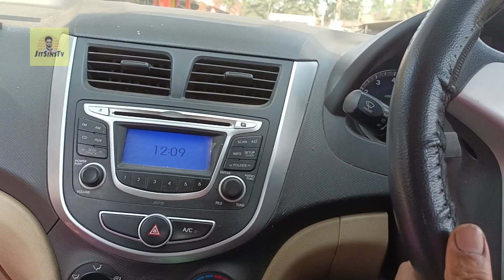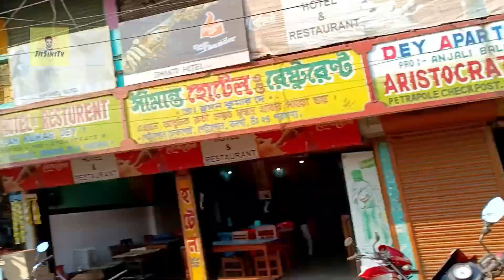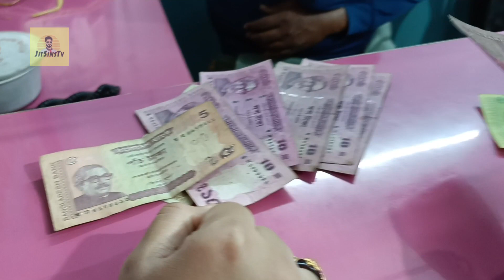সিদ্ধেশ্বরী মাতা মন্দির|সাত ভাই ডাকাত কালীবাড়ি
বিগত ৫/ ২/ ২০২৩ আমরা বনগাঁ অঞ্চলের অনেকগুলি প্রসিদ্ধ মন্দির এবং বর্ডার অঞ্চল ঘুরতে গেছিলাম। সেই নিয়েই এই ভিডিওটি উপস্থাপন করছি। আশা করি আপনারাও এই ভিডিওটির দ্বারা উপকৃত হবেন এবং নতুন নতুন জায়গা সম্বন্ধে জানতে পারবেন। সেখানে গিয়ে আপনাদের আনন্দ আসবে যদি আমার এই ছোট্ট প্রয়াসটি আপনাদের ভালো লাগে তবে অবশ্যই একটি লাইক করবেন এবং নিজেদের বন্ধুদের সাথে অবশ্যই ভিডিওটি শেয়ার করে দেবেন এরকম অনেক অনেক ভিডিও নিয়ে আমি আরো আসবো সেই সমস্ত ভিডিও সবার আগে দেখার জন্য অবশ্যই আমার চ্যানেলটিকে সাবস্ক্রাইব করে দেবেন।ধন্যবাদ

Musician: ASHUTOSH